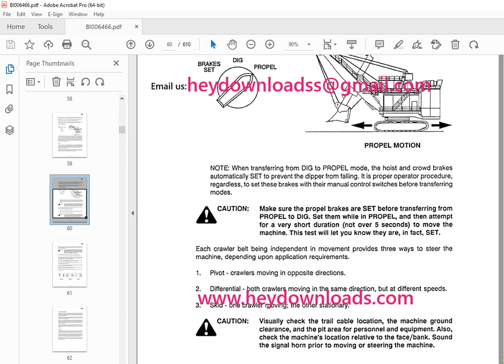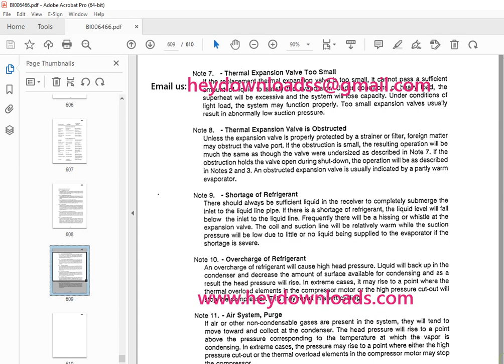CAT Bucyrus 301-M MINING SHOVEL Maintenance & Operation Manual SN 23342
CAT Bucyrus 301-M MINING SHOVEL Maintenance & Operation Manual SN 23342 PDF DOWNLOAD

Language : English
Pages : 610
Downloadable : Yes
File Type : PDF